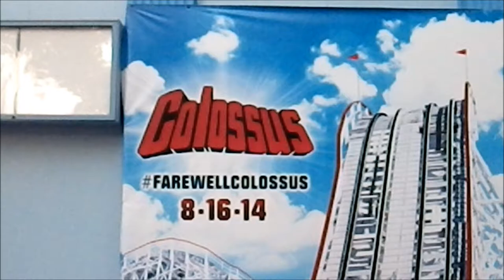Iron Colossus Construction Update #2